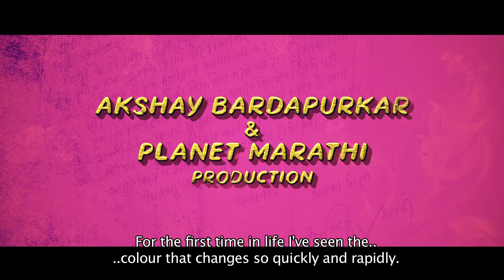AB AANI CD - OFFICIAL TRAILER | Amitabh Bachchan | Vikram Gokhale | Sayali Sanjeev | 13th March 2020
Presenting the official trailer of upcoming marathi movie AB AANI CD Starring Amitabh Bachchan & Vikram Gokhale.

AB Aani CD in cinemas 13th March 2020

CAST : Amitabh Bachchan , Vikram Gokhale , Neena Kulkarni , Subodh Bhave , Sayali Sanjeev , Akshay Tanksale , Lokesh Gupte , Seema Deshmukh , Sagar Talashikar , Sharvari Lohokare
,Sakshi Satish
Presenter : Golden Ratio Films
Produced by Abhayananad Singh, Akshay Bardapurkar, Arvind Reddy, Krishna Persaud, Piiyush Singh
Production House - Planet Marathi Production , Golden Ratio Films & KCR Reddy Production
Directed by Milind Lele
Co-Producers - Jayant Yewale, Sainath Rajadhyaksha, Sushama Satish Bhat, Vinay Ganu
Associate Producer - Ashok Purang, Gayatrri Dilip Chitre, Mangesh K Bhalerao, Soumya Vilekar
Story, Screenplay, Dialogue by Hemant Edlabadkar
Associate Director - Sunil Manjrekar
Lyrics - Vaibhav Joshi
Executive Producer - Rohan Shah
D.O.P. - Suresh Deshmane
Editor - Mayur Hardas
Art Director - Narendra Haldankar
Background Score - Rahul Ranade
Line Producer - Tiger Paws Film
Costume Designer - Kirti Jangam
DI & Dubbing - Magic Jar Cinelab
VFX - Rolling Dice Studios
Sound Mixing - Fiesta Entertainment
Re Recording - Hitendra Ghosh
Makeup - Suhas Gawate
Publicity Design - Milind Matkar
PR - Kartikee Yadav
Marketing & Digital - Diquery Cinescope